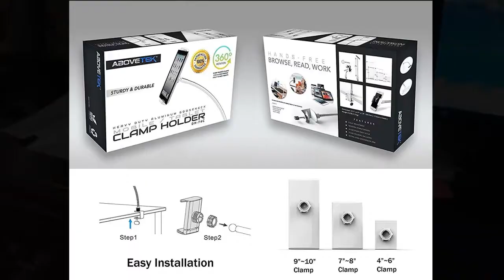AboveTEK Aluminum Gooseneck Phone/Tablet Mount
AboveTEK Heavy Duty Aluminum Gooseneck iPad Holder, Cell Phone Desk Mount Tablet Holder iPad Stand for Office Kitchen Bed, Fits 3.5"-10" iPad Android Tablet & Mobile iPhone X 8 7, Strong Flexible Arm

Questions or Concerns?